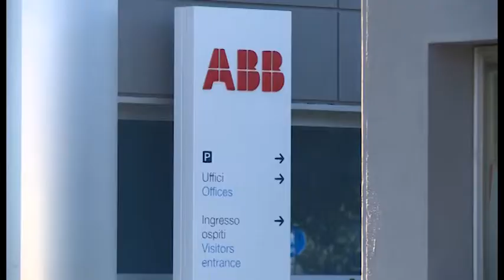Abb e Fimer, la Regione chiede al Governo di aprire un tavolo nazionale